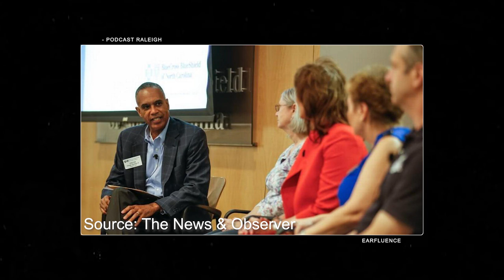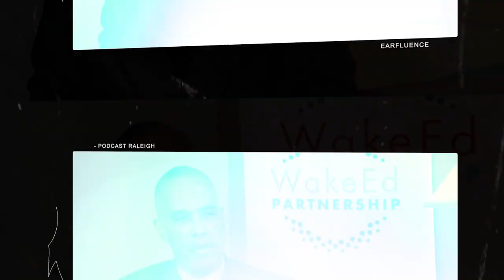Orage Quarles III, News & Observer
Orage Quarles served as President and Publisher for the News & Oberserver for sixteen years, and has been on just about every Board you can think of, both locally and nationally, including the North Carolina Museum of History, the Dix Park Conservancy, and the UNC School of Media and Journalism Foundation.

Today we talk to Orage about the importance of media, what newspapers got wrong in the last quarter century, and the importance of Raleigh getting Dix Park right.
Or subscribe to Podcast Raleigh on your favorite podcast sites so you never miss an episode, and if you enjoy it we'd love for you to rate or leave a comment:

Today's episode is hosted by Ashton Fisher and Hayes Permar, recorded from The Commons, and is produced by Earfluence.

For your real estate needs, check out  Steele Residential, supporters of the podcast!